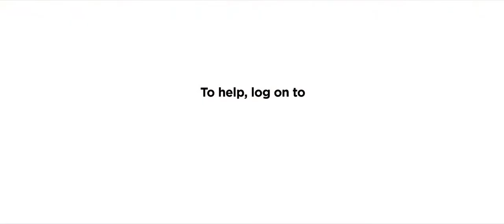JOHNSON TILES Altaf Bakery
Production House – Escaping Elephant

Producer - Dileep Nair
Director – Vibhu Puri

Brand - H & R Johnson
Agency - Soho square (ogilvy india)
Executive Creative Director - Anurag Khandelwal
Agency head - Samrat bedi
Creative Director - Ankur Jain
Creative Team - Sanjay ujawane, Tiyaasha ray
Client Servicing – Mohit Ahuja, Arkin Diniz, Nisha Dias
Films - Vinod Rao
Senior General Manager(Johnson) – Ketan Trivedi

Associate Producer – Tanuja Naik
Associate & line Producer – Naveen Mathur
DOP – Pradeesh Varma
1st AD – Jacob Mathew
DA – Nayana BN
2nd AD - Uday Chauhan
Art Director – Ram Chavan
Stylist - Nivedita Das
Make-up & Hair – Ankush More
Production Manager – Rajkumar choudhary
Casting done by – Ritesh Ghosh
Cast - Adwait Marathe Bhumika Gopal Dube
VO: SM Zaheer
Female vocals: Paroma Dasgupta
​" Behind the scenes " done by - Manas Jacob & Team

Post-production house - After
Offline Editor – Rachit Mehta
Online Editor – After studios
Colorist – Tony Ford, Nube Studios
Post Supervisor - Parag Darekar
Sound – Ninaad Lad
Dub Studio – Orbis Khar